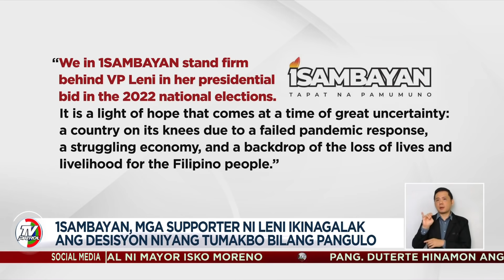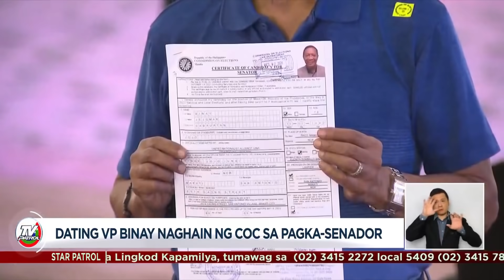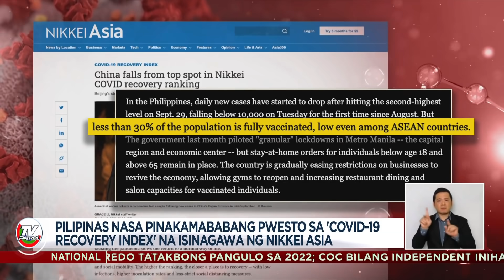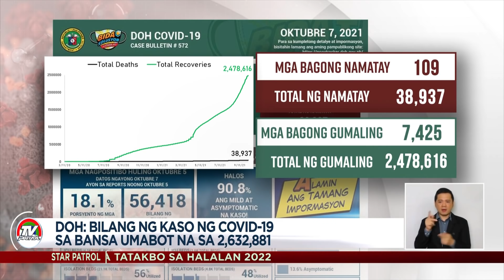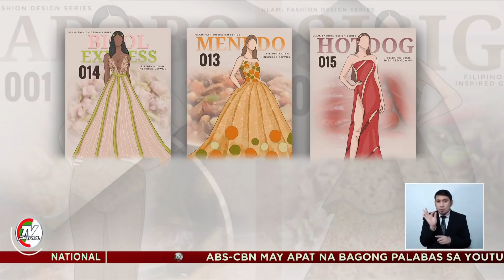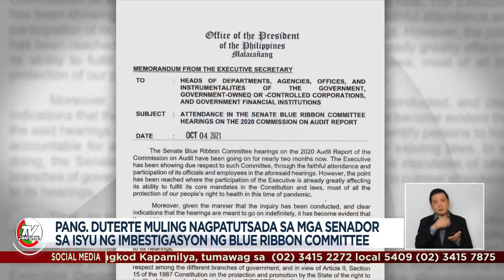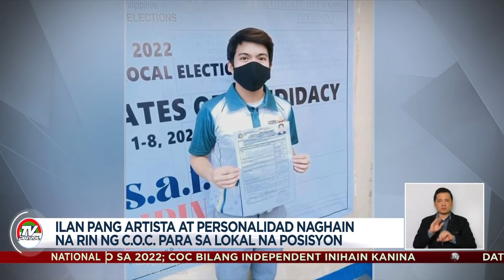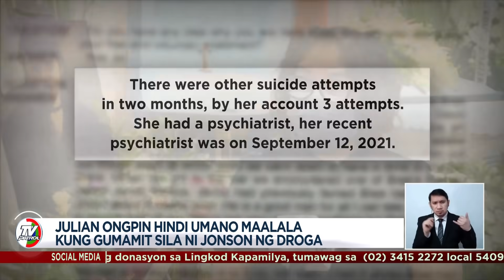TV Patrol Playback | October 7, 2021